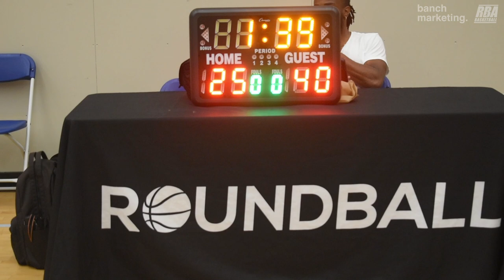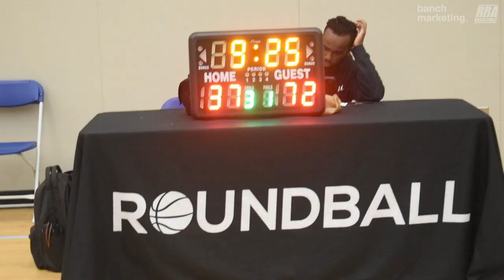2024 Burnaby Spring Comp - Below The Rim vs Kobukson - Roundball BC Mens Basketball League